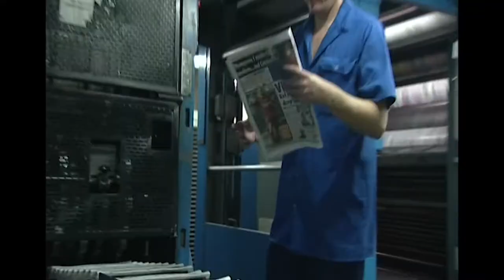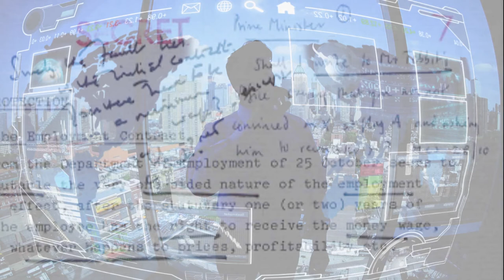Belonging The Truth Behind the Headlines Trailer - prelaunch trailer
AWARD WINNING FEATURE DOCUMENTARY. Investigative journalism feature documentary that looks again at the events around 3 industrial disputes, 3 governments and over 3 decades. Through heart rendering personal stories from those at the centre of these disputes we show the impact of government and corporate power on individuals, communities, democracy and human rights in the UK, starting with Murdoch's purchase of the Times and The Sunday Times to the present day. This film will not tell you how to think, but will ask you to think again.

"Make sure you see this film" Ken Loach

AWARDS & ACCOLADES:

WINNER Best Documentary - Cardiff International Film Festival
WINNER - Constuir Cine Special Jury Prize: The London Labour International Film Festival
Shortlisted - Best National Film: The London Labour International Film Festival
Official Selection - Wirral International Film Festival
Official Selection - CSDocuFest, Scotland
Official Selection, Market - Social World Film Festival
Official Selection - Constuir Cine - Argentina (May 2018)

SYNOPSIS:
Belonging: The Truth Behind the Headlines is an investigative journalism feature documentary that looks again at the events around 3 industrial disputes, 3 governments and over 3 decades. Through heart rendering personal stories from those at the centre of these disputes we show the impact of government and corporate power on individuals, communities, democracy and human rights in the UK, starting with Murdoch’s purchase of the Times and The Sunday Times to the present day. This film will not tell you how to think, but will ask you to think again.

Available Now:

Category
People & Blogs
License